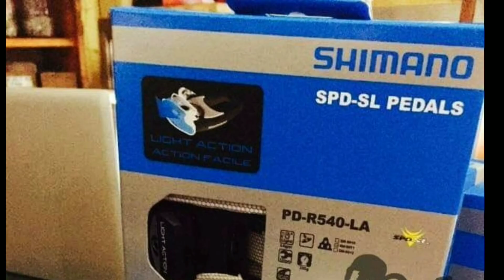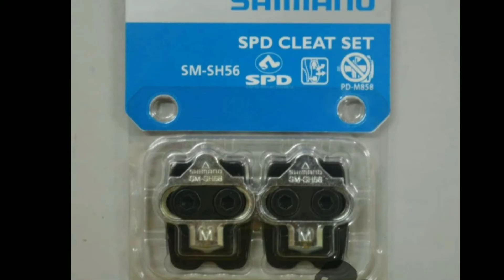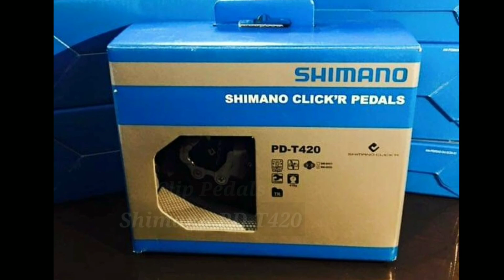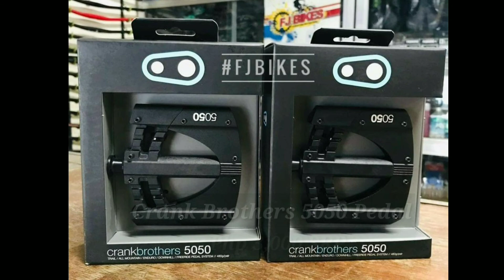Planning for Upgrade? Bike Pedals and Price | Valero Bikers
Hello mga madlang siklista! Welcome back sa channel. Sa video na ito gumawa ako nang mga list nang Bike Pedals at Presyo para magkaroon kayo nang reference sa mga nagbabalak mag Upgrade.